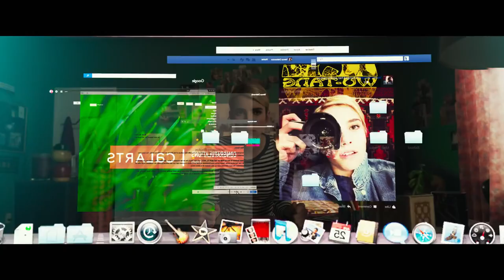Nerve TV SPOT - Control (2016) - Emma Roberts Movie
Starring: Dave Franco, Emma Roberts and Juliette Lewis

A high school senior finds herself immersed in an online game of truth or dare, where her every move starts to become manipulated by an anonymous community of "watchers."